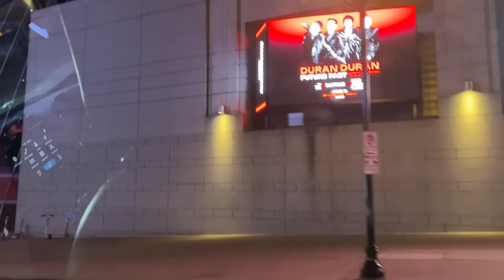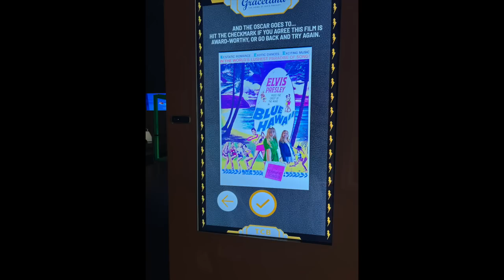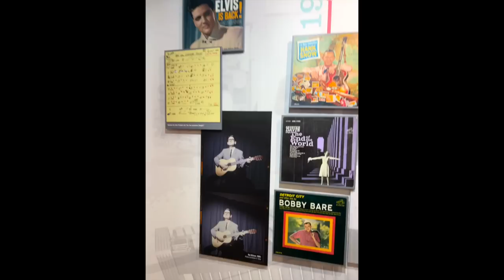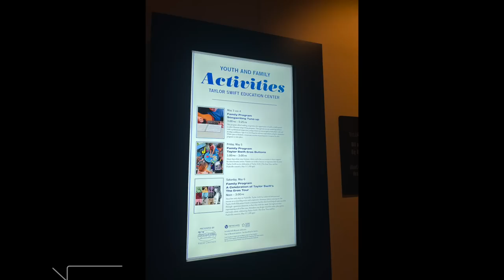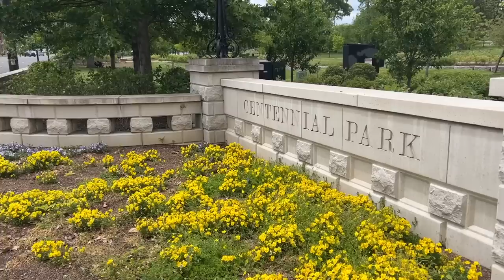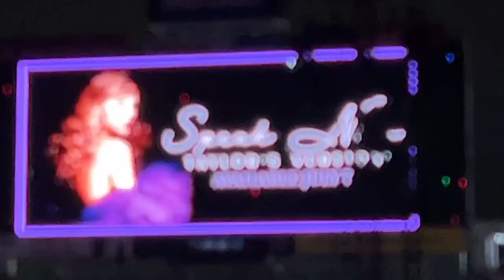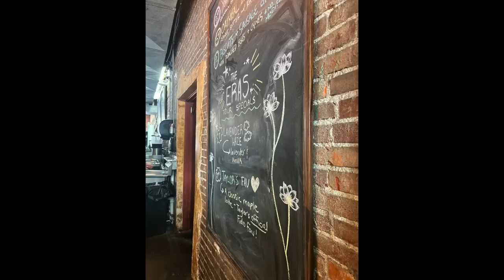We flew 4000 miles to see Taylor Swift.. NASHVILLE VLOG 2023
Timestamps:

0:00 Journey + First night, food and town
3:58 First full day, Driving to Memphis to Elvis' Graceland
14:07 Second full day, Pancake Pantry
16:05 Country Music Museum, RCA Studio B Tour
17:46 Crossing the bridge to get Taylor Merch
18:40 Evening food and Honky Tonks
23:29 Eras Tour Day!!! Centennial Park
27:24 Taylor Swift Eras Tour Nashville N1
39:05 Saturday Bluebird Cafe
40:26 Grand Ole Opry Tour
41:31 Saturday night Honky Tonks
43:35 Our last day! Breakfast at Fido
44:18 Doughnuts at Five Daughters Bakery
44:41 Tour of The Ryman and home time!!
45:25 Haul of everything I bought

I use a lot of Nicolai Heidlas Music in my videos, find him on Hooksounds.